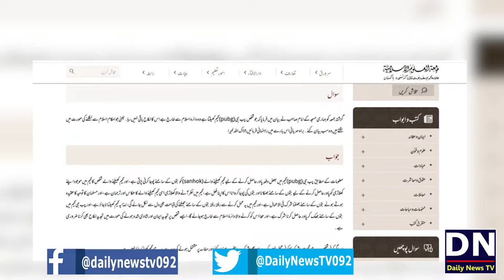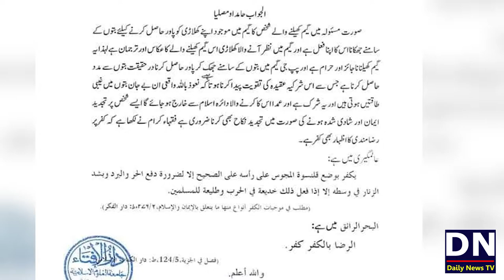Don't Play This Game Now | Nikkah Bhi Tot Sakta he | Fatwa on Pubg with Details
جامعہ علوم اسلامیہ بنوری ٹاؤن نے فتویٰ جاری کیا ہے کہ 'پب جی' گیم کھیلنے والا دائرہ اسلام سے خارج ہوجاتا ہے۔ تفصیلات کے مطابق کراچی کی معروف دینی درسگاہ جامعہ علوم اسلامیہ بنوری ٹاؤن نے فتویٰ دیا ہے کہ پب جی گیم کھیلنے والا دائرہ اسلام سے خارج ہو جاتا ہے۔ اور اس کا نکاح بھی ٹوٹ جاتا ہے۔